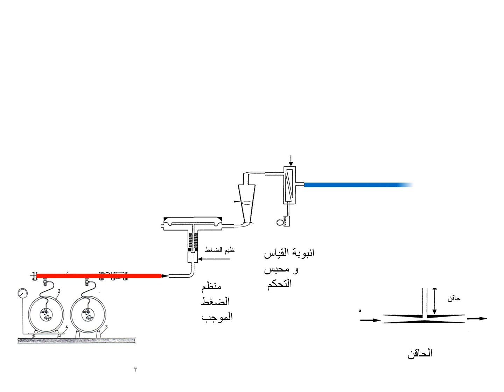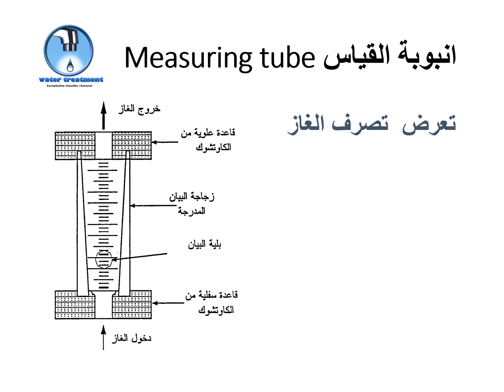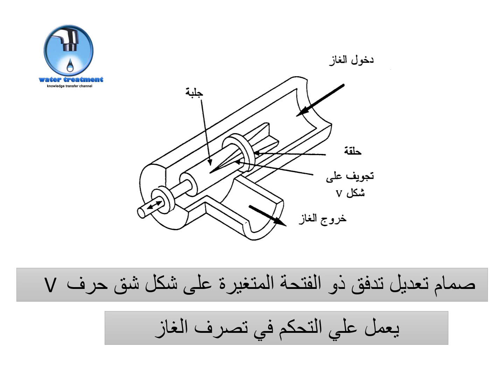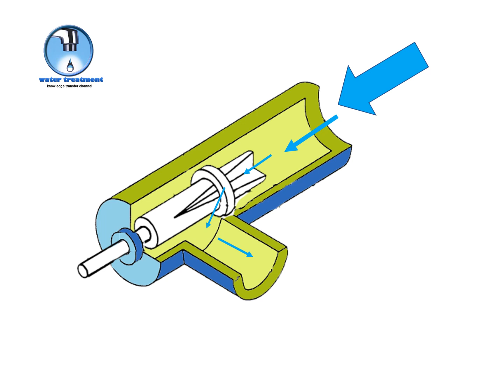كبسوله 87 انبوبه قياس التصرف في منظومه الكلور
كبسوله 87 وتتناول انبوبه قياس التصرف ومحبس التحكم في التصرف في منظومه حقن الكلور